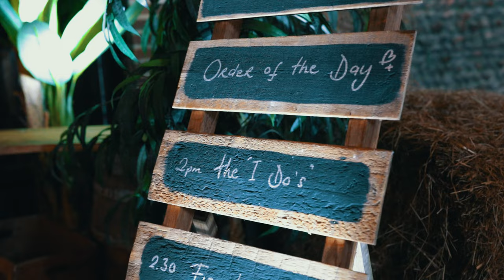Waxham Barn Wedding Showcase Feb 2022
Welcome to the Waxham Barn Wedding Showcase Feb 2022

If you would like to support me and my channel there are a few things you can do, Subscribe, give the video a like, leave a comment, check out the affiliate links below or buy me a coffee

My Gear: